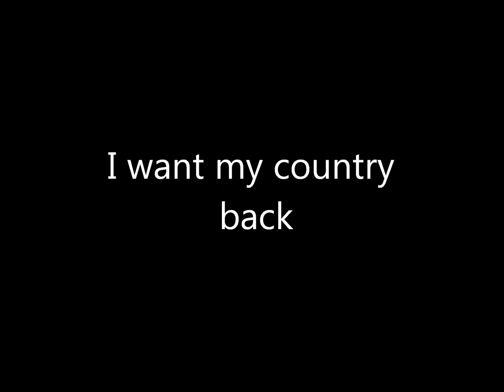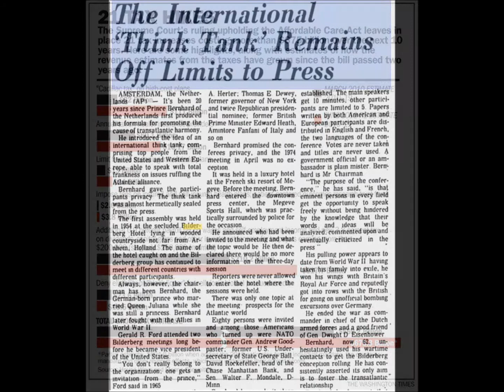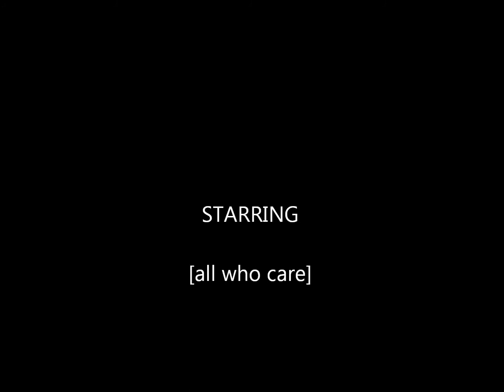I want my country back Dave Tackett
from the album "Attitudes" by Dave Tackett. Things to think about